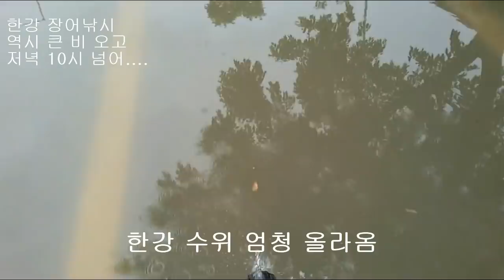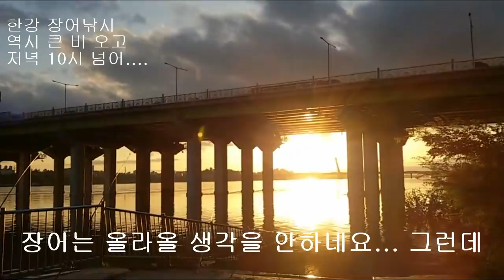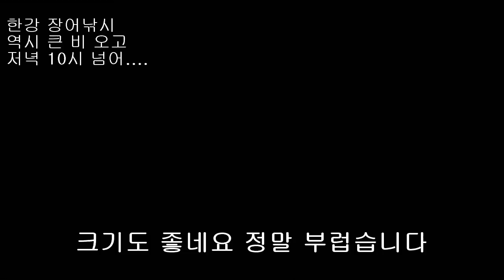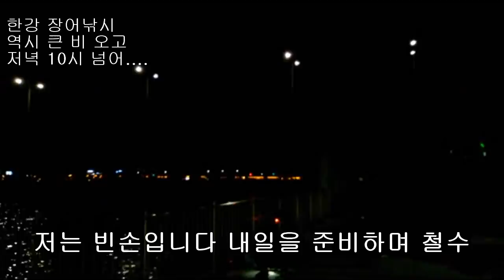한강 장어낚시 비온 후 10시 넘으니 대물 막 나옴 팔당 방류 물 뒤집힌 날 포인트와 시간이 중요 여성조사님 아무르장지 한강 도마뱀 비수 낚시사랑 홀릭피싱 ウナギ うなぎ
생활낚시 건강낚시 한강 장어낚시 비온 후 팔당댐 방류 물 뒤집히고 대물 장어 올라오다 10시 넘으니 막 나오네요 역시 포인트와 시간이 중요하네요. 비수피싱 낚시사랑 홀리피싱 ウナギ, うなぎ
뱀장어(학명, Auguilla japonica)의 주된 서식지는 우리나라와 일본, 중국, 대만 등이다. 이들의 산란장은 최근 까지도 필리핀 해구라고 알려져 있다. 이 곳은 괌, 사이판이 포함돼 우리에게도 잘 알려진 마리아나 제도의 서쪽 지역이다. 뱀장어는 암수의 크기가 현저한 차이를 보인다, 암컷이 성장이 빠르고 수컷은 성장이 느리다. 양식장에서 크게 자라지 못하는 개체는 주로 수컷으로 알려져 있다. 길이 20cm 이하에선 암수 구분이 어렵고 30cm가 넘어도 구분되지 않는 개체가 있으나 대체로 25cm 내외면 구분이 가능하다. 자연에서 수컷은 3~4년, 암컷은 4~5년쯤 자라야 성숙하지만 민물에서 암수를 구분하기가 쉽지 않다.